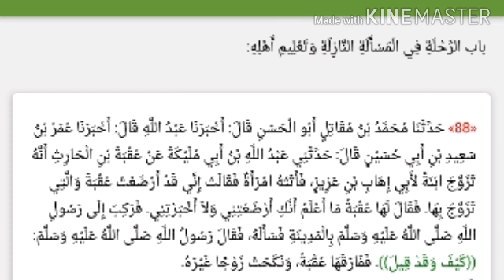على طالب العلم الا يرحل قبل ان ياخذ علم اهل منطقته، للشيخ: سفيان عايش حفظه الله تعالى.